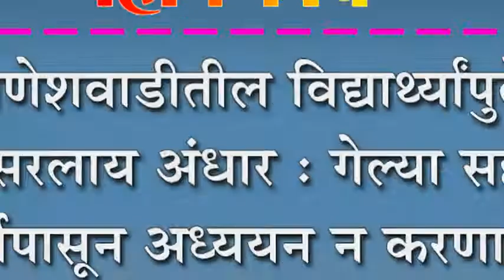गणेशवाडीतील विद्यार्थ्यापुढे पसरलाय अंधार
गणेशवाडीतील विद्यार्थ्यापुढे पसरलाय अंधार : गेल्या सहा वर्षापासून अध्ययन न करणा-या लाभल्या शिक्षिका